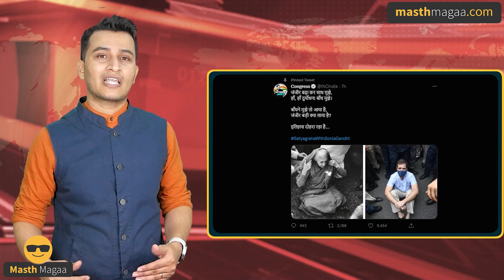ಬೆಂಕಿ ಹಾಕಿ ನೀರು ತಂದ ಜಮೀರ್ | ED Drills Sonia Gandhi DK Shivakumar | Masth Magaa Full News | Amar